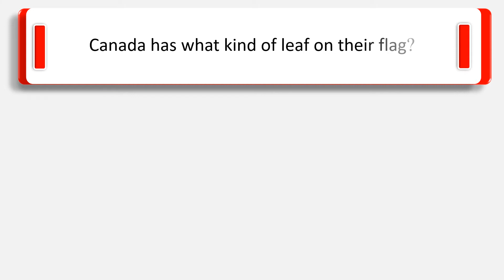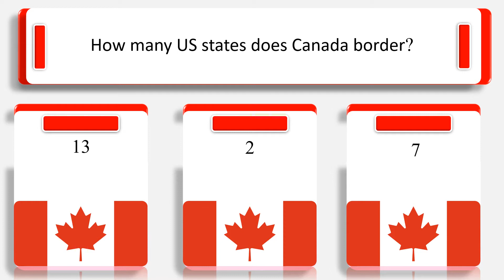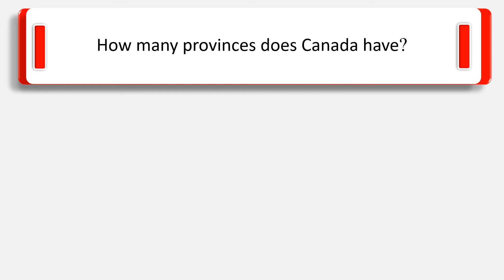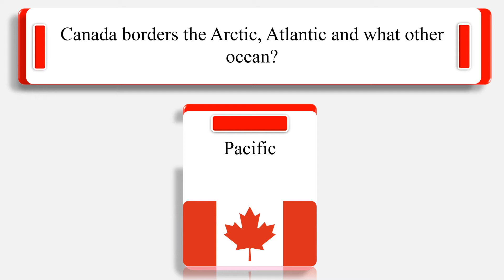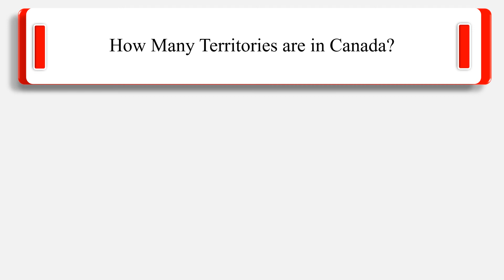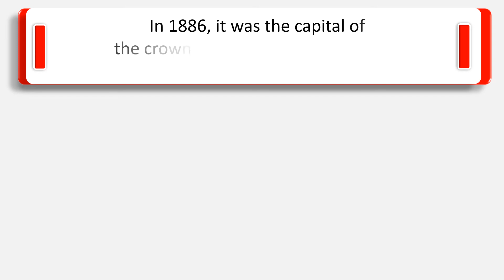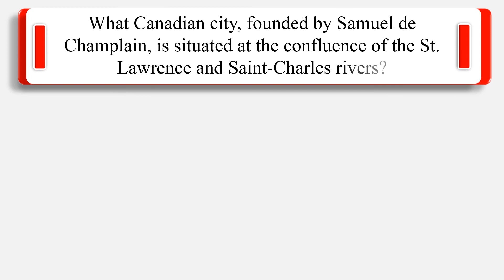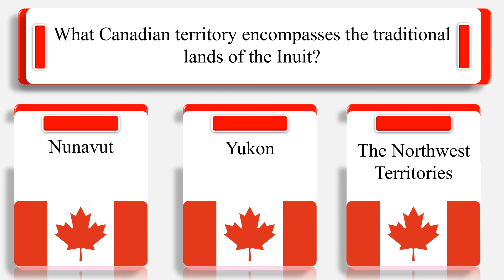Canada Trivia Questions and Answers